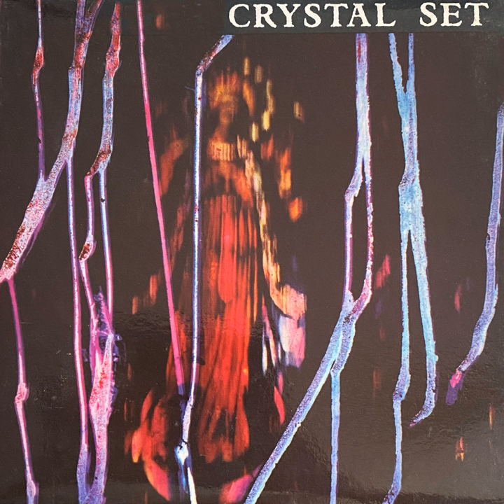Wholly Holly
Wholly Holly · Crystal Set